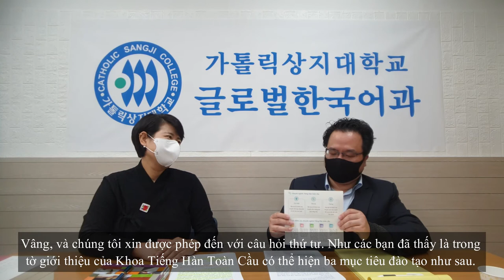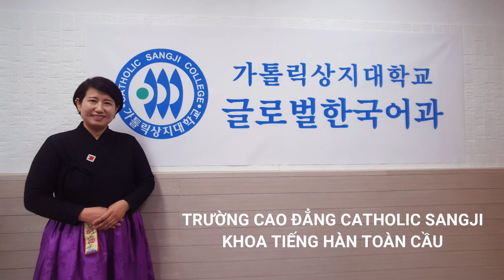Khoa Tiếng Hàn Toàn Cầu trường cao đẳng Catholic Sangji (Question & Answer)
Video giới thiệu về khoa Tiếng Hàn Toàn Cầu trường cao đẳng Catholic Sangji. Phần 2: Câu hỏi và trả lời - Giải đáp tất cả các thắc mắc liên quan đến khoa Tiếng Hàn Toàn Cầu của trường cao đẳng Catholic Sangji.